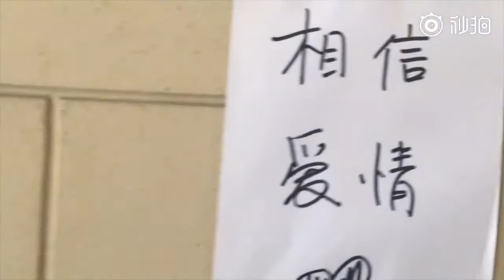🚀魔都第一視角：狂歡的上海思南公館，一個文化旅遊地標！【微博遊記】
微博：路途行之路